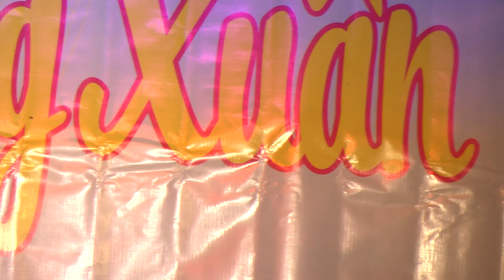7 NHÁNH LAN RỪNG